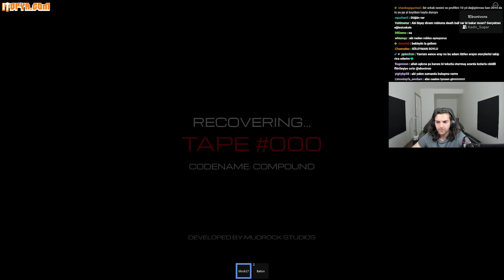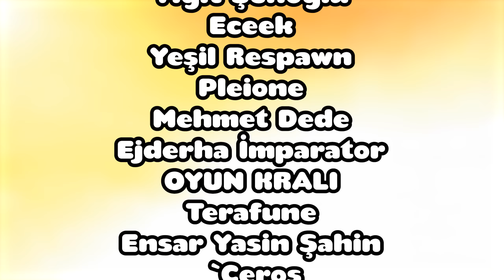GERÇEKÇİ *ROBLOX* BODYCAM KORKU OYUNU | ROBLOX PARACAM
00:00 Roblox Paracam
14:21 Katıl üyeleri